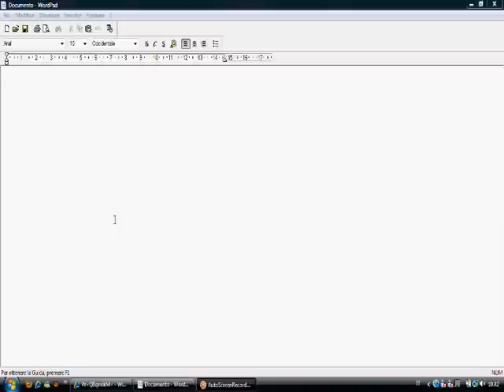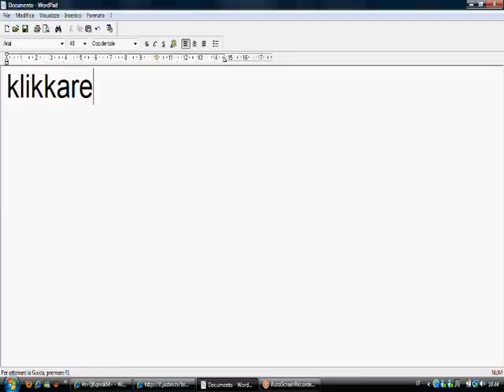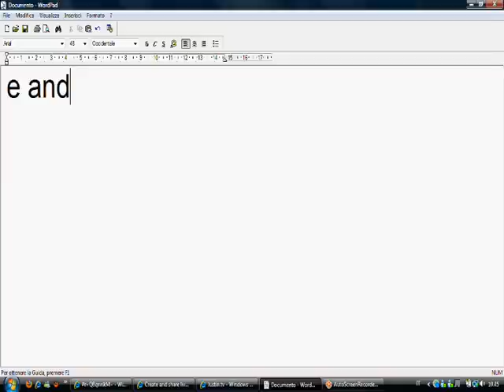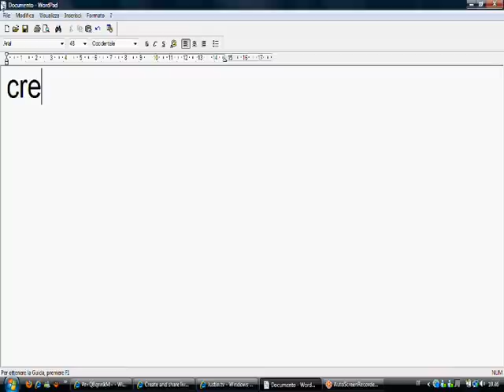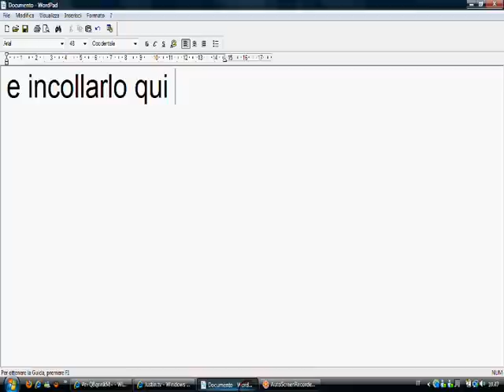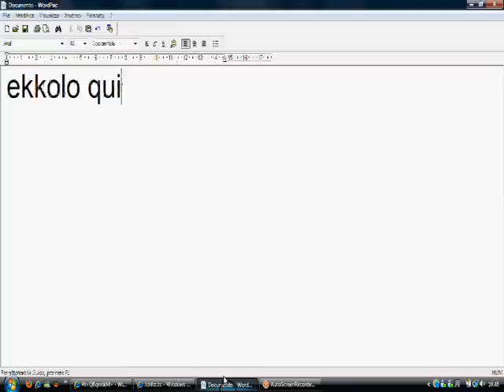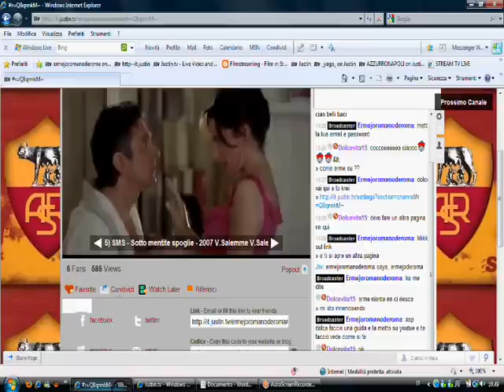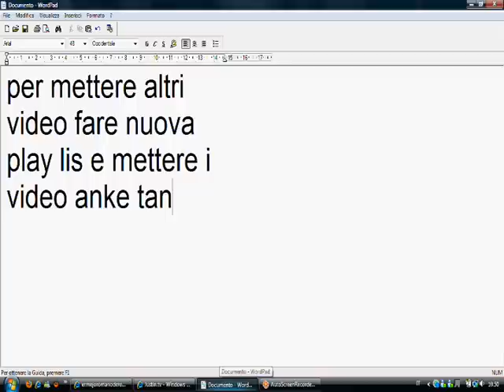Come Creare Un Canale Su Justin E Trasmettere video